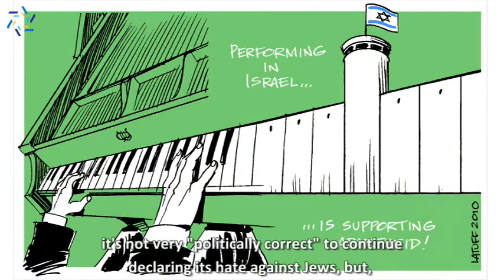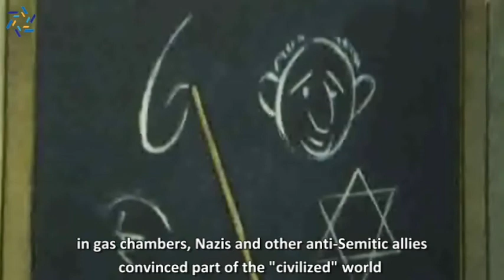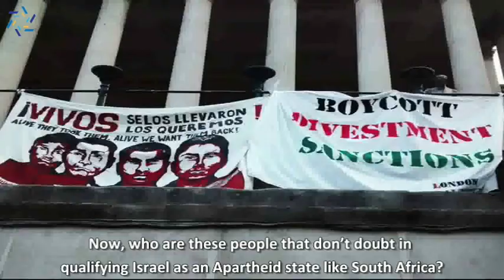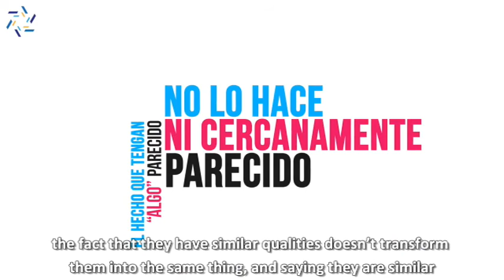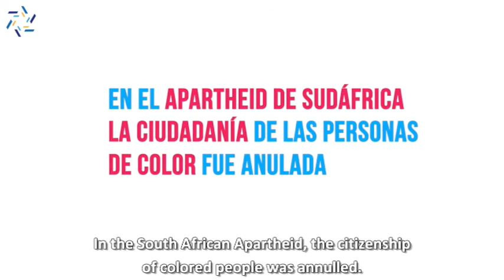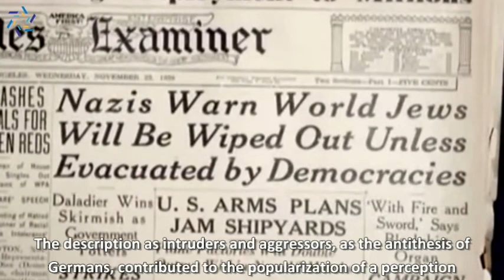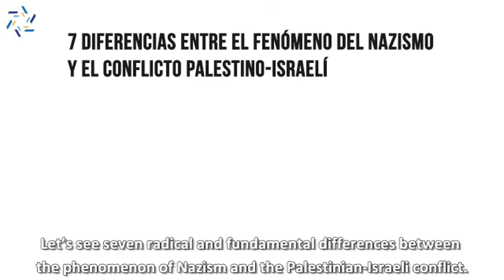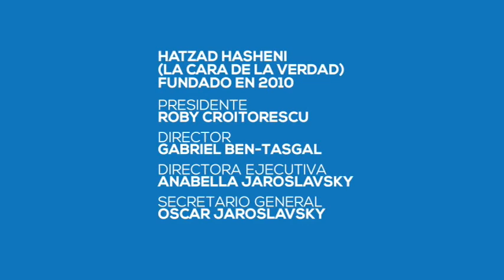How to respond to the comparison Israel State Apartheid - Nazi? - Subtitled (Level 1 Hasbará)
Basic class of the Hasbara Course - Hatzad Hasheni Public Diplomacy. We must all ask ourselves if it is worth answering who only wants to insult. Because comparing Israel to a Nazi state that makes Apartheid is utterly ridiculous. However, if the question is well-intentioned we must clearly state the differences between the South African regime (Apartheid) and what happens in Israel ... and of course, with Nazism. Here we detail the differences.